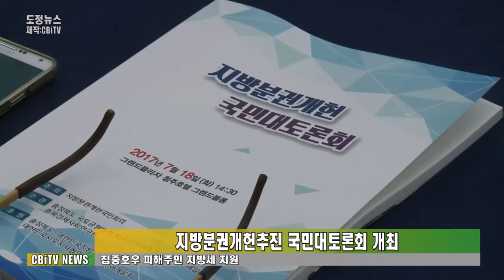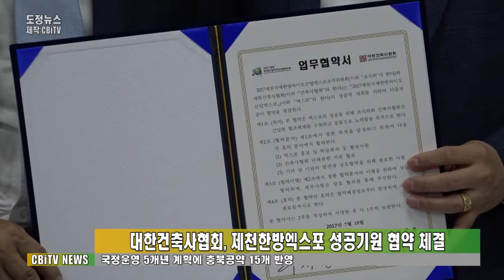불교공뉴스 7월 3주간 불교공뉴스